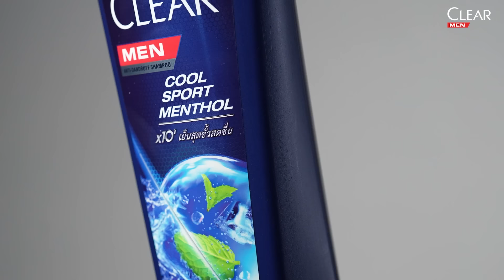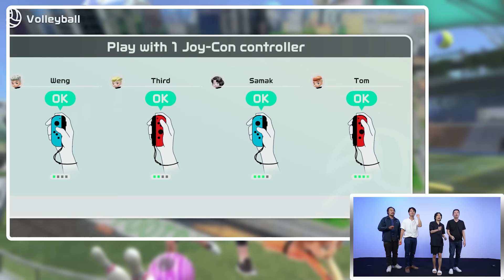เทพ eSports EP.15 แข่งกีฬา Nintendo Switch Sports | เทพลีลา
ตอนแรกบอกเล่นเกมกันเฉย ๆ ไหงจริงจังเหมือนจะไปคัดตัวลงทีมชาติกันขนาดนี้เนี่ย!

เติมความมั่นใจให้เต็ม 100% กับ Clear Men